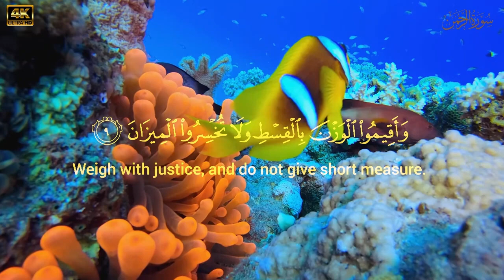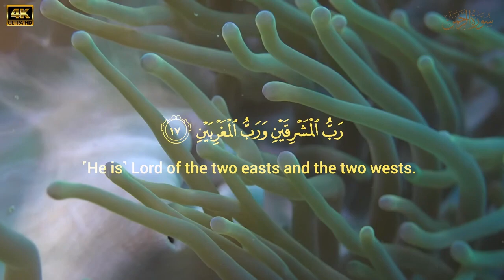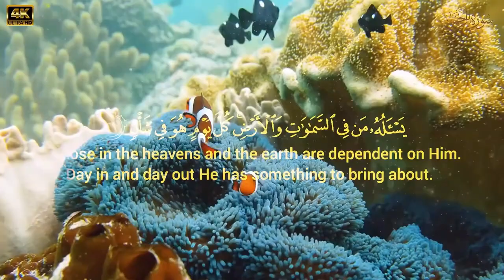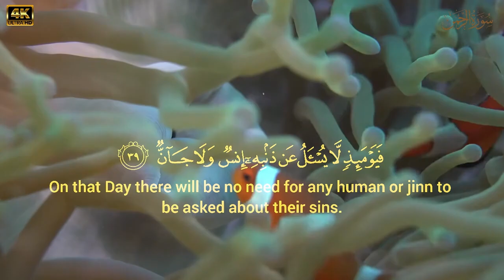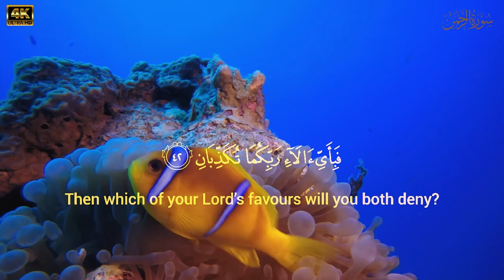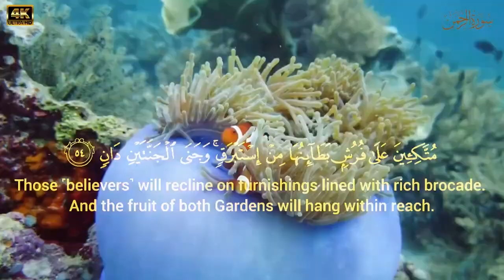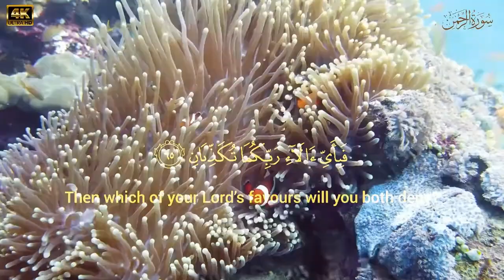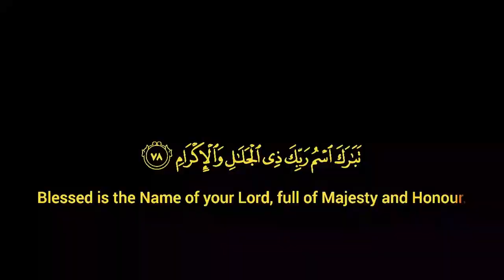Surah Rahman Beautiful And Relaxing Recitation ||Surah Rehman || Heart Touching Tilawat ♥️